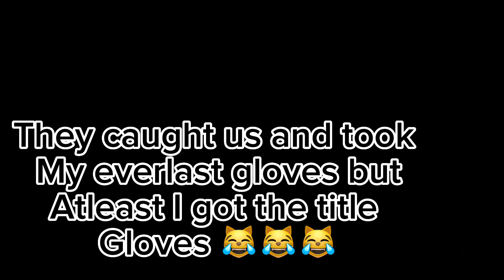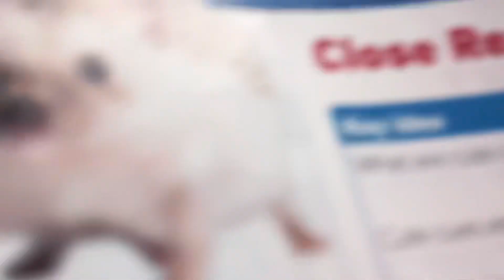School Vlog Boxing in School goes Wrong!!!!!😹